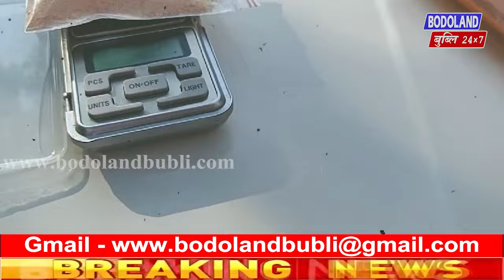जनाइआव फेग्रा मुवाजों लोगोसे साथाम लाइमोनखौ हमनो हादों।